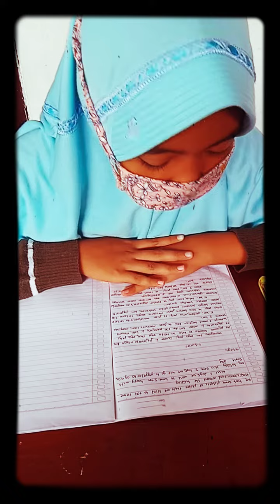2 September 2021